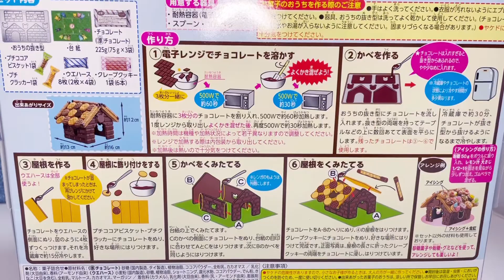【バレンタインデー】そうちゃん6歳が作る「プチクマのお菓子のおうち」は難しかった。。How to make bourbon petit bear chocolate house!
今回はバレンタインデーに子どもと一緒に作りたい【プチクマのお菓子のおうち】に挑戦しました🍫✨

渡すだけじゃなく、一緒に手作りしたのでいい思い出になりました💕
少し難しかったですが、ぜひお子さんと一緒に作ってみてください✨